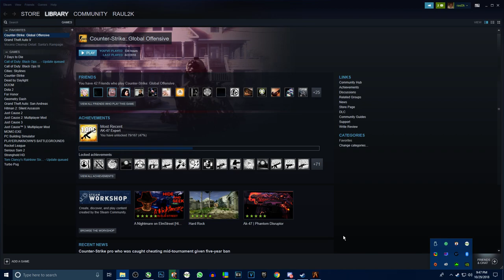A incercat sa fuga de noi, dar l-am prins ! - FiveM Roleplay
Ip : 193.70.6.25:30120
Nume server : XtremeZone

Specs :

- Cpu : i7 8700k @4.7 ghz
- Gpu : Gtx 970 @1535 mhz
- Mobo : Msi Tomahawk
- Ram : 16 gb ram Kingston DDR4